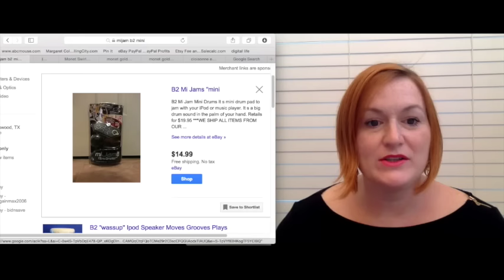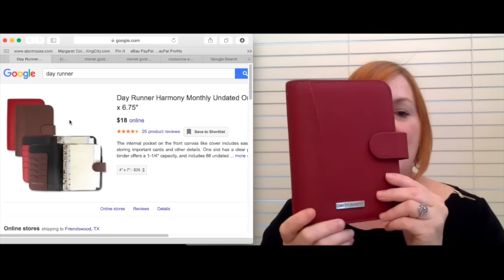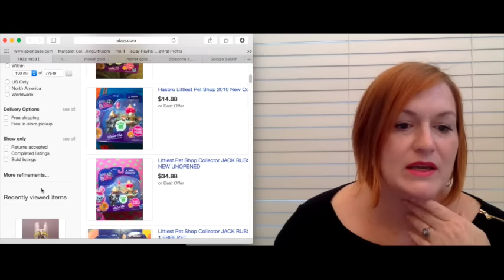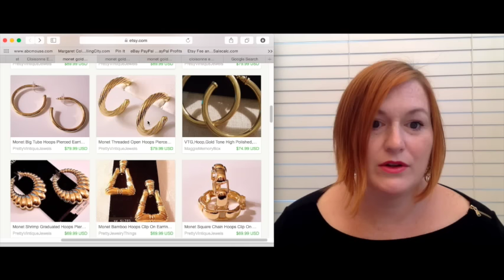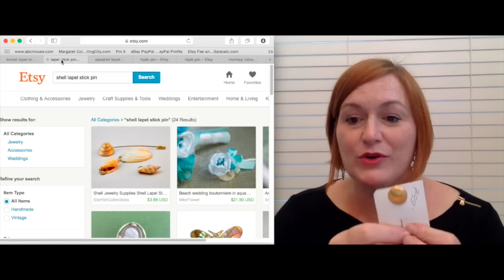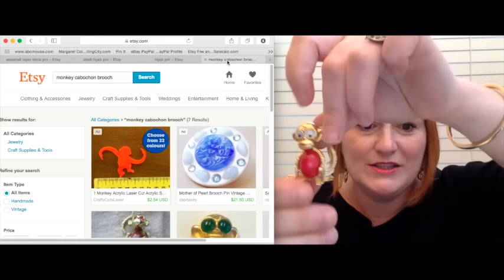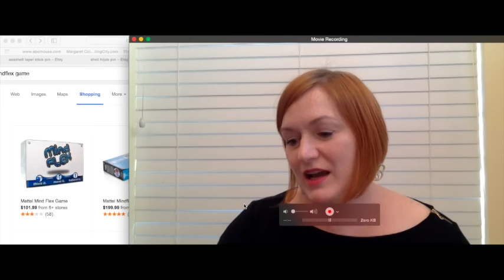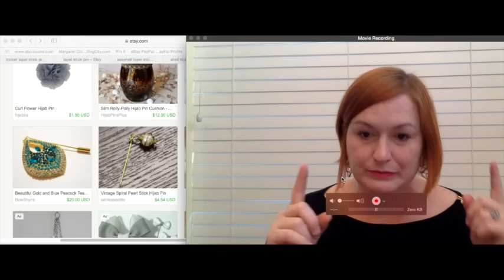Haul Video to Sell on Etsy, Ebay, and Amazon - PLUS Some Keyword Title Tips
I'm trying out a different method on this haul video.  I'm showing my research as I go...like how much the item is currently going for/sold price on Ebay, Etsy, & Amazon.  Plus I give some tips for Keywords in your title to hopefully drive more traffic to your listings.  :)

Ebay & Etsy - Texas Gal Treasures

This channel is dedicated to giving back to the reselling community. I started making videos after watching and learning from so many other resellers.